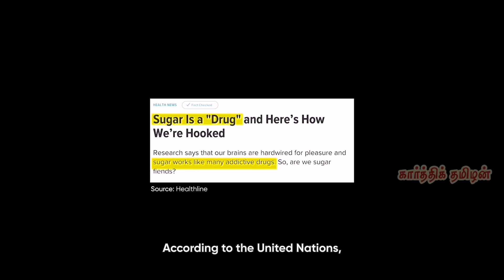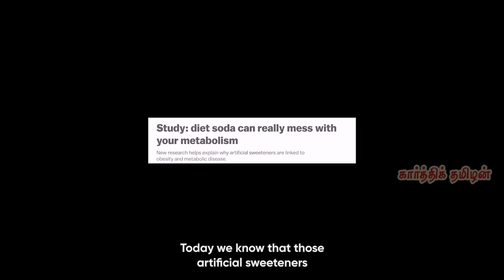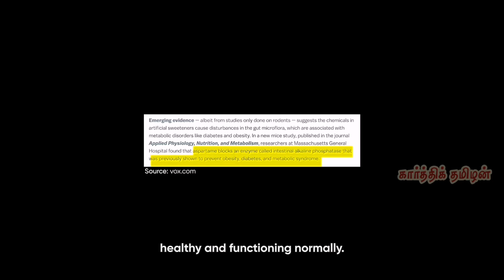நீங்கள் ருசித்து குடித்த Vஷம்! | Cooldrink | Diabetes White Sugar | கார்த்திக் தமிழன்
நீங்கள் ருசித்து குடித்த Vஷம்! || Karthik Thamizhan || Cooldrink || Tamil
Cooldrink hidden Truth Tamil.
Karthik Thamizhan About artificial sugar. Karthik Thamizhan Today Speech. Karthik Thamizhan about Cool Drinks. cool drinks, cool drinks side effects. Coco cola in Tamil, Kulir banam. cool drinks health problems. Tamil Doctor, cool drinks advertisement.  cool drinks effects, cool drinks factory. cool drinks danger in tamil. drinks. diabetes tamil. Cola Hidden Facts. Tamil News